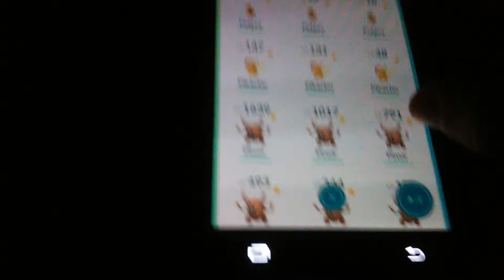Registering Wortole to my PokèDex!